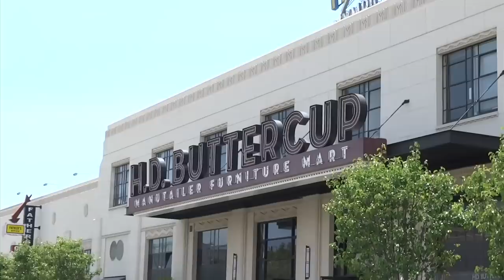Khloe Kardashian Curses And Shoves Photog While Shopping With Kris And Kendall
Monday, May 11, 2015 - Khloe Kardashian, Kendall and Kris Jenner arrive for a shopping excursion at H.D. Buttercup in Los Angeles. Khloe is furious when a few photographers enter the store, shouting at them, "You guys get out of here! Out the door! You guys are disrespectful, we're not going to accommodate for you guys, get the f**k out!" Then she pushes a photog moving a little too slow, demanding "Hurry up sir, get out of the store, get out, just like you stalk us!" Before the commotion, they were asked about Bruce Jenner's transition, so Khloe may have been upset by the questions.